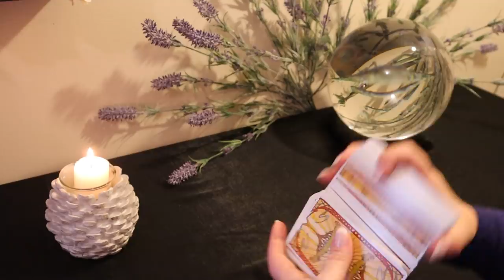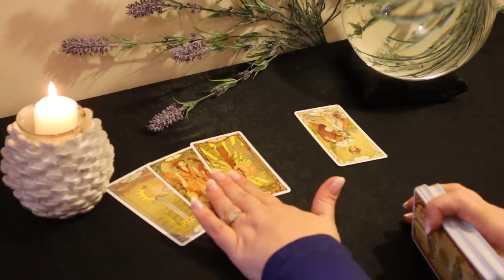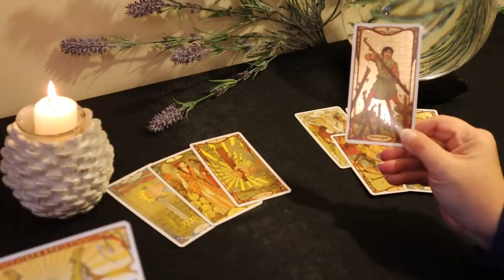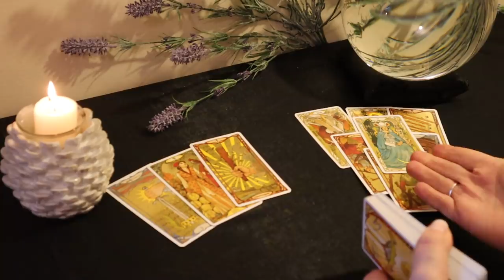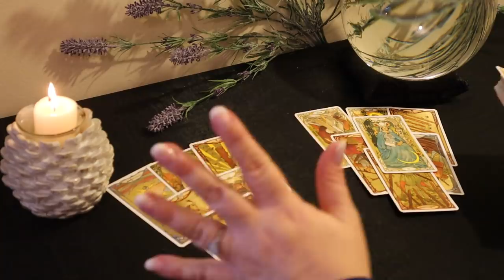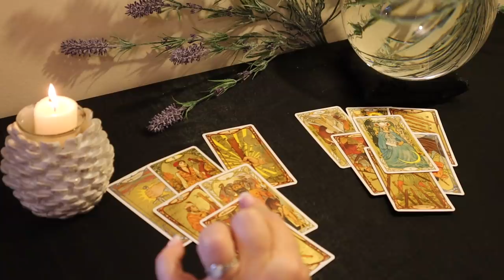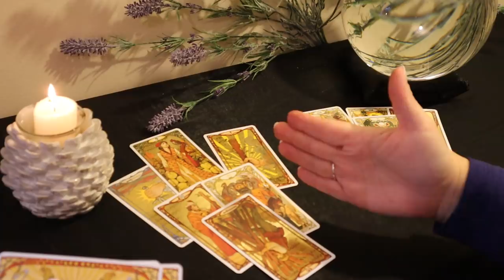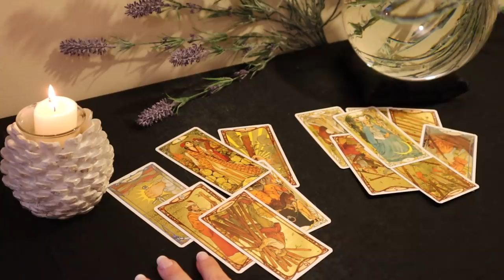Aries...An Offer You Might Not be Able to Refuse...Aries February Tarot Reading